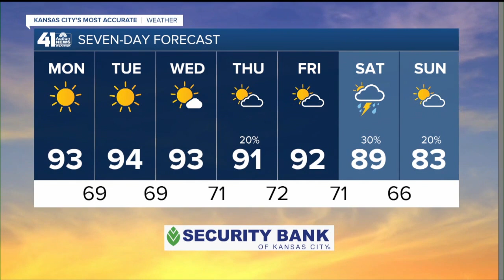41 Action News Latest Headlines | August 24, 6am